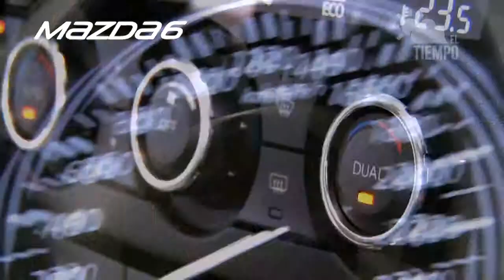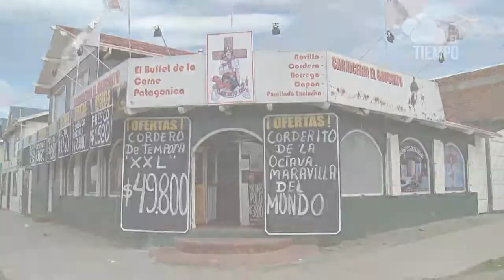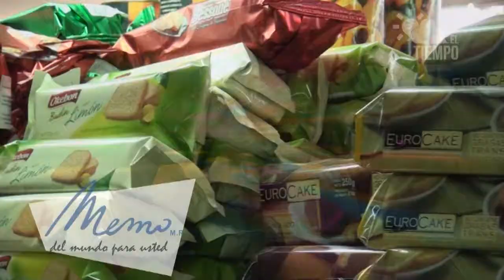el tiempo en Magallanes para el 31 de enero